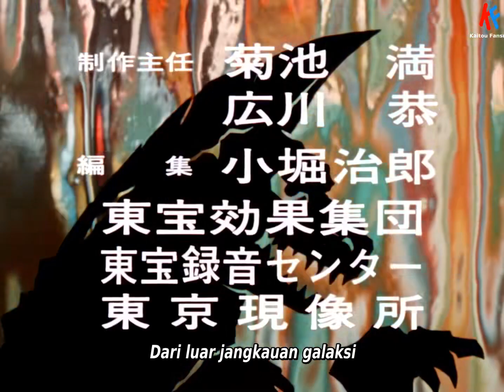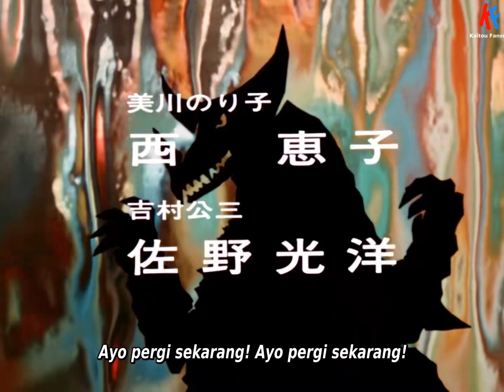Ultraman Ace Episode 15 BD Sub Indonesia